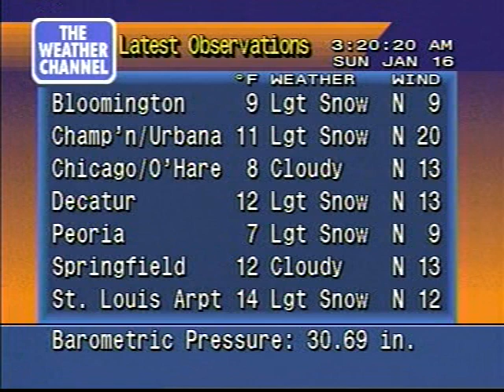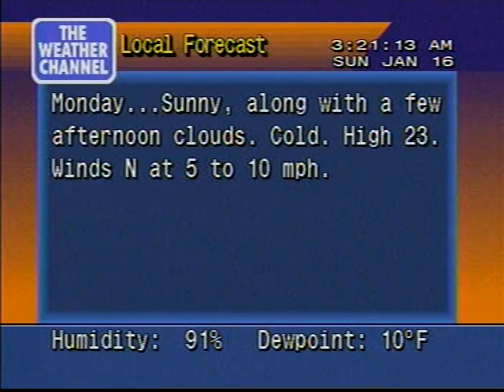Light snow local forecast 1/16/05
Light snow and very cold